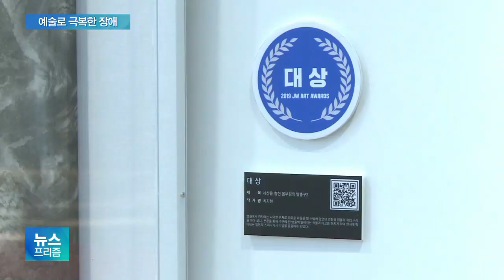자유에 대한 갈망…지체장애인과 암 환자의 공감선을 그리다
국내 한 제약기업이 매년
장애인에 대한 사회적 편견을 없애고,
이들의 예술적 재능을 육성하기 위한
공모전을 개최하는데요.

올해도 신체적 불편함을 예술을 통해 극복한
장애인들이 대거 참여해
불가능은 없다는 사실을 보여줬습니다.

김정연 기자가 취재했습니다.